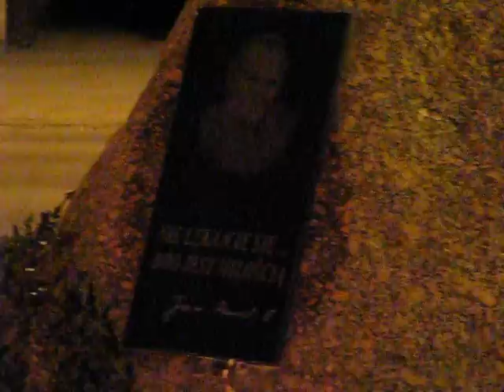W IV rocznicę śmierci Papieża Polaka - przy obelisku w Starych Babicach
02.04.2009. godz. 21.37 na Rynku w Starych Babicach. Modlitwa, śpiew i papieska "Barka"